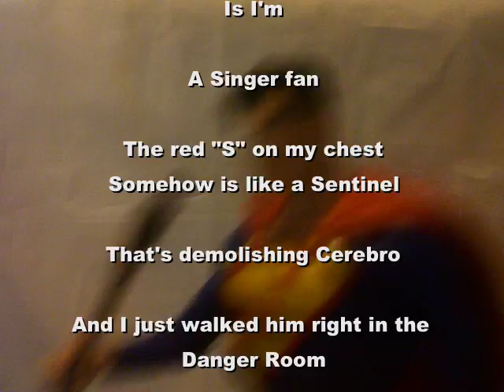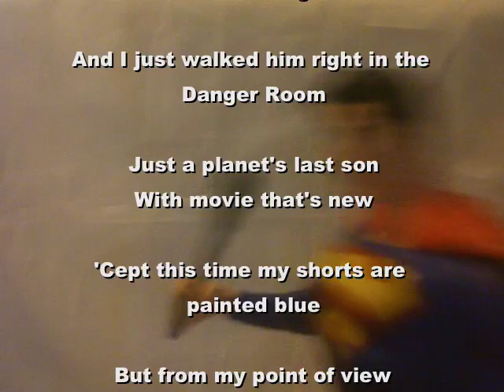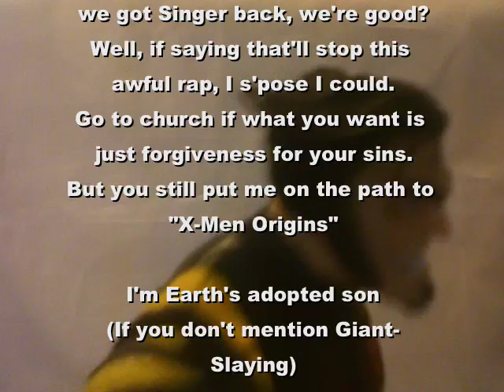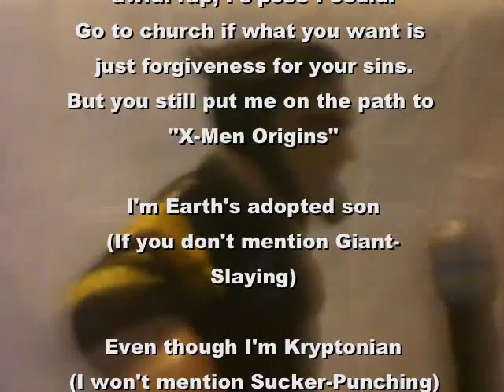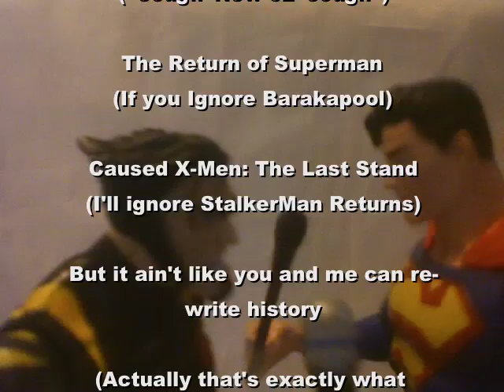Accidental Mutant Hater (Marvel/DC/Accidental Racist Song Parody)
Superman and Wolverine attempt to resolve their conflict once and for all... In song. (Marvel/DC/Accidental Racist Song Parody)
Didn't have much time to make a full-on music video for this, as I'm still prepping for C2E2. But, maybe I'll make one if enough people watch this one.